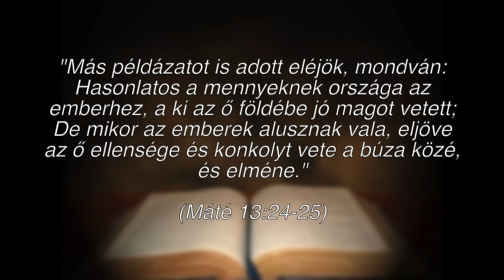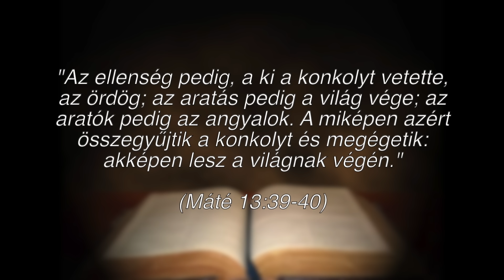OLVASÓKÖR: Krisztus Példázatai - A búza és a konkoly példázata, Reisinger János